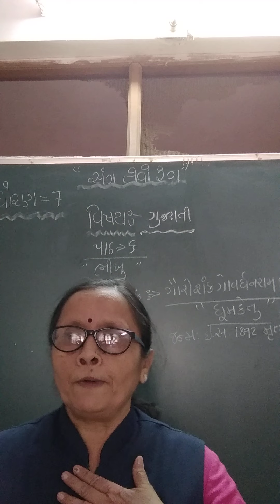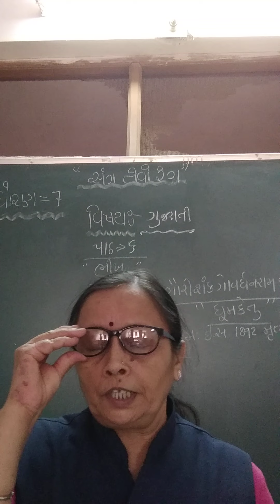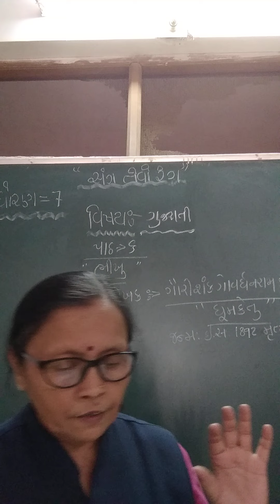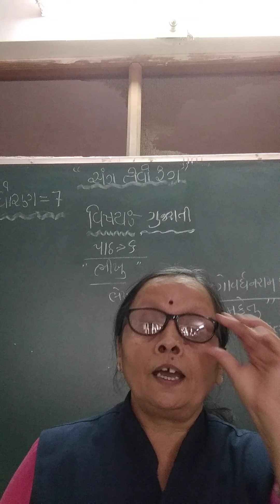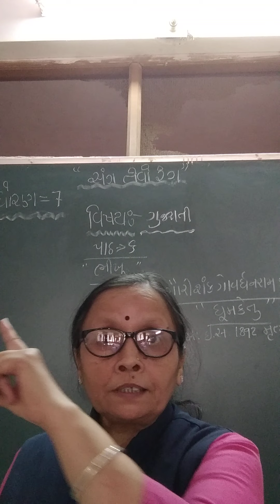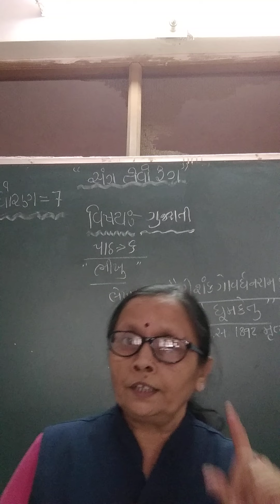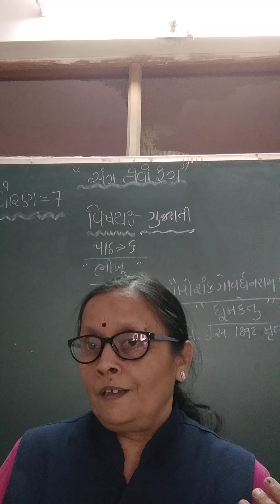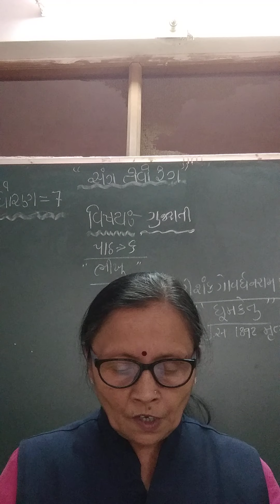Guj Med Std 7 Guj 12 3 21